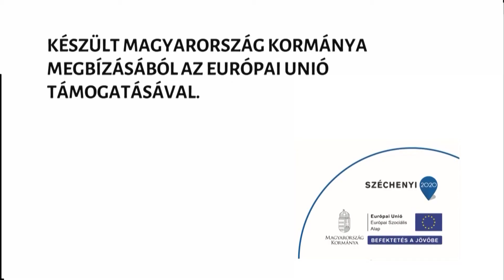smr 30 jav